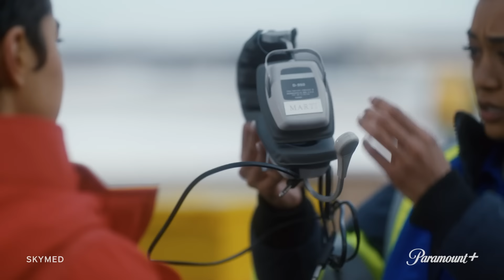SkyMed | Lexi And Stef's Love Story | Paramount+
In SkyMed Season 2, sparks fly when Lexi (Mercedes Morris) meets the team's newest flight nurse, Stef (Sydney Kuhne). Despite Lexi's reluctance to let dating disrupt her piloting career, their flirtation turns into a steamy and intense romance.

Stream SkyMed Seasons 1 and 2 now, exclusively on Paramount+.

With Paramount+ you can stream over 40,000 episodes and movies from CBS, BET, Comedy Central, MTV, Nickelodeon, Smithsonian Channel, Paramount Pictures, and Showtime including exclusive originals, live sports, and news.

Don’t miss out on Paramount+ Originals like Lawmen: Bass Reeves, Criminal Minds: Evolution, and Special Ops: Lioness and classic drama favorites like CSI, NCIS, Blue Bloods, Hawaii Five-O, and more, available to stream on Paramount+.

Stream on Paramount+ where Paramount+ is available.